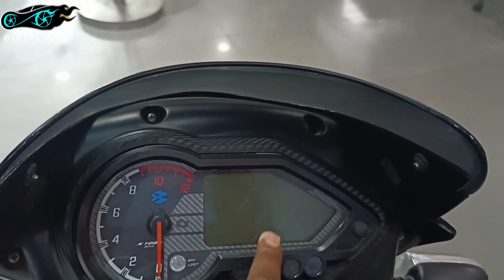2022 new bajaj pulsar 180 split seat model price/mileage/features/new updates in hindi review 😍😍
2022 new bajaj pulsar 180 split seat model price/mileage/features/new updates in hindi review 😍😍